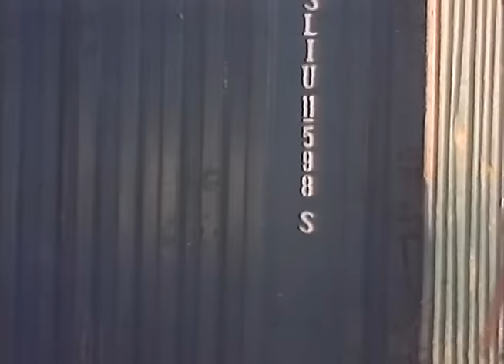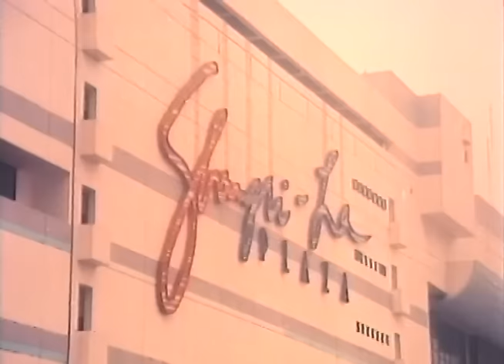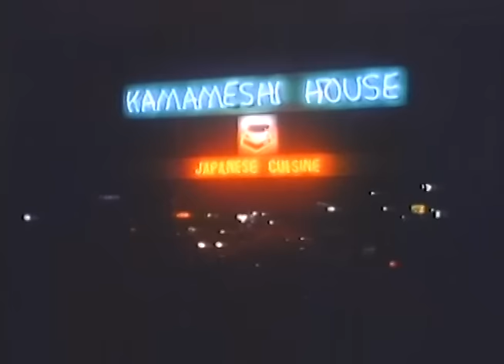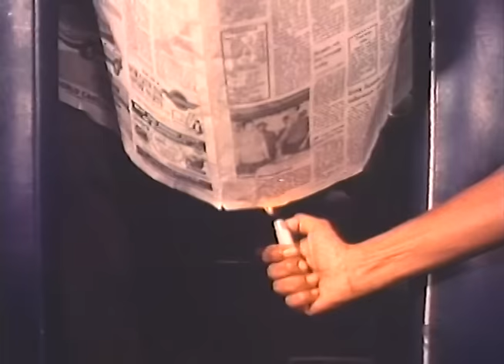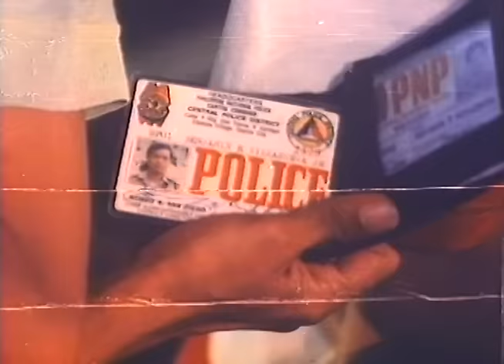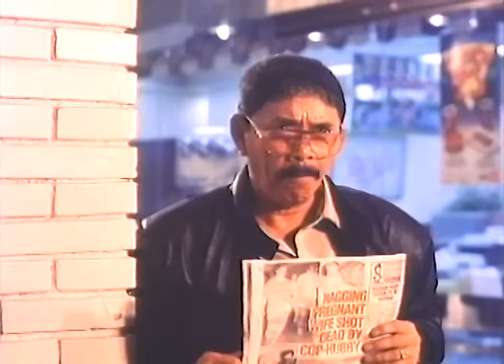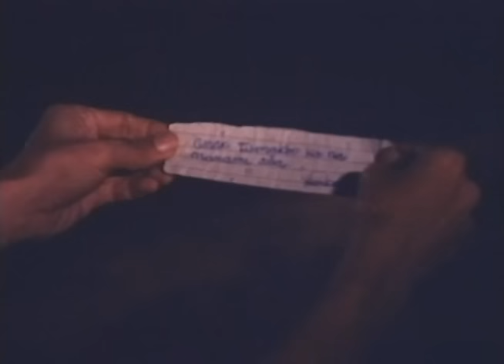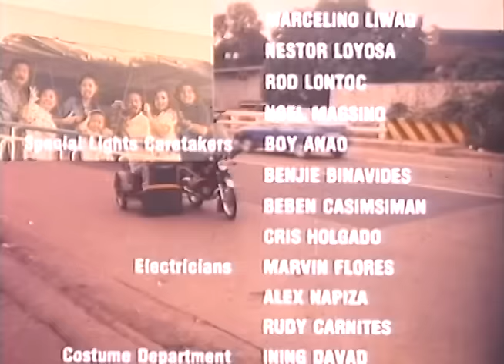HULIHIN PROBINSYANONG MANDURUKOT: Rene Requiestas, Aiza Seguerra & Paquito Diaz | Full Movie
Movie Released Date:
1993

Movie Genre:
Comedy

Movie Director:
Efren Jarlego

Movie Cast:
Rene Requiestas (Siyano), Ruffa Gutierrez (Ningning), Paquito Diaz (Mael), Aiza Seguerra (Doray), Miguel Rodriguez (Brando), Nova Villa (Sweet), Shirley Fuentes (Chichi), Gary Israel (Tisoy), Dencio Padilla (Del)